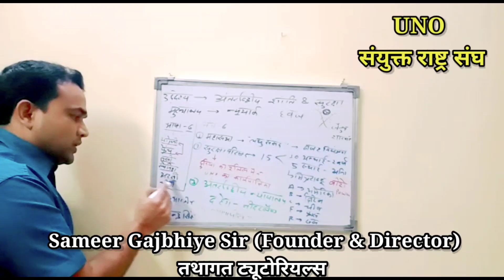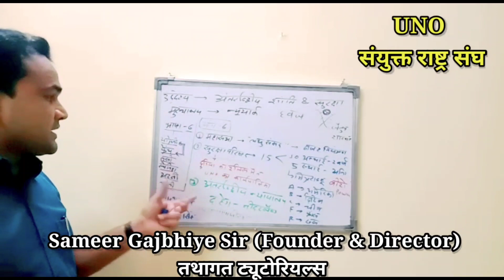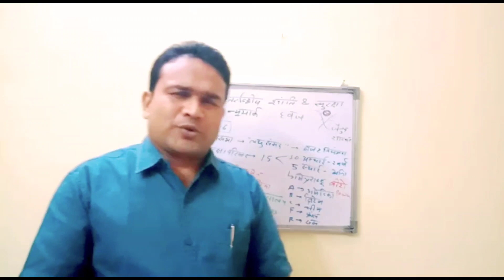Tathagat/CGPSC/UNO/SAMEER SIR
तथागत ट्यूटोरियल्स राजनांदगांव ,छत्तीसगढ़